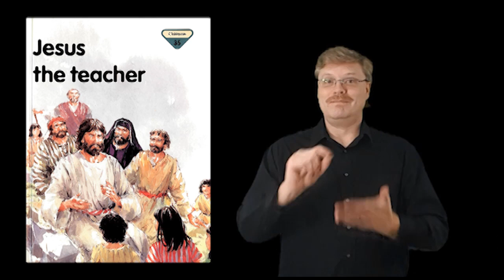"Jesus the teacher" #35 Bible Stories signed in ASL. (America Sign Language)